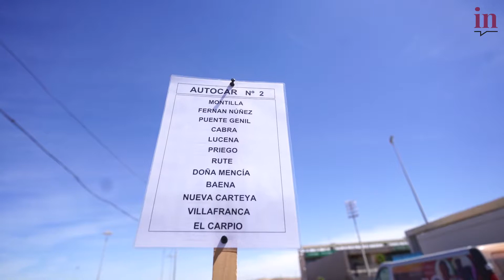Los niños saharauis se despiden de sus familias de acogida y regresan a los campos de refugiados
Ha llegado el momento de despedirse, cargados de sueños e ilusiones, y regresar a los campos de refugiados del Sáhara. Tras dos años de suspensión a causa de la Covid-19, este verano ha regresado el programa Vacaciones en Paz en el que 113 niños saharauis han disfrutado de un mes de piscinas y revisiones médicas en Córdoba con sus familias de acogida, como María, Paula e Isabel, entre otras. Ellos son «los mejores embajadores», destaca la presidenta de la Asociación Cordobesa de Amistad con los Niños Saharauis (Acansa), Ana Ramos, a Insitu Diario, pues «visibilizan y son la cara de las condiciones que sufren en un territorio ocupado donde son sometidos diariamente».